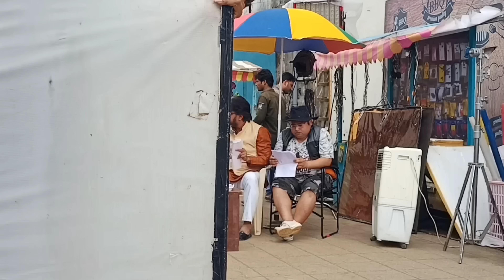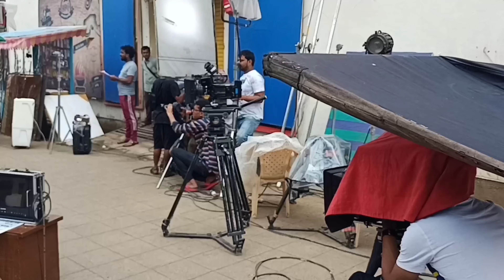करिश्मा सिंह करीना के किरदार में - maddam sir shooting - yukti Kapoor.